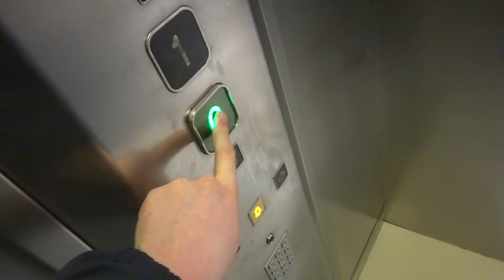OTIS Elevators at Primark, Westgate Shopping Centre, Oxford